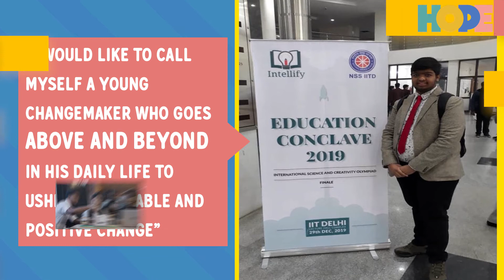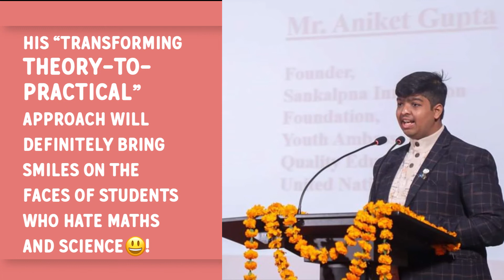ANIKET GUPTA: CHANGING PERCEPTION OF MATHS AND SCIENCE HATERS!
18-Yr-Old Aniket Gupta,
has been awarded the prestigious "The Diana Award 2020" for his work in Science and Education. Aiming to bring a practical approach in the educational system, he wants to make Maths and Science more easier for students. The Hope Stories is glad to bring his vision of Innovative and creative concepts which are now a global talk.